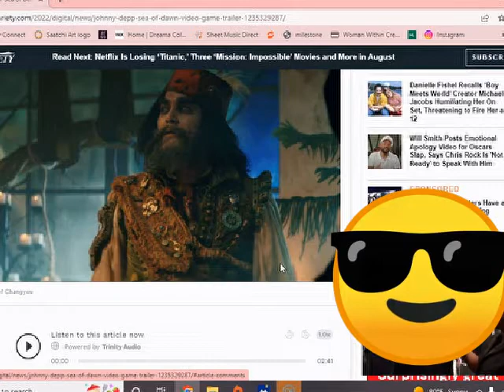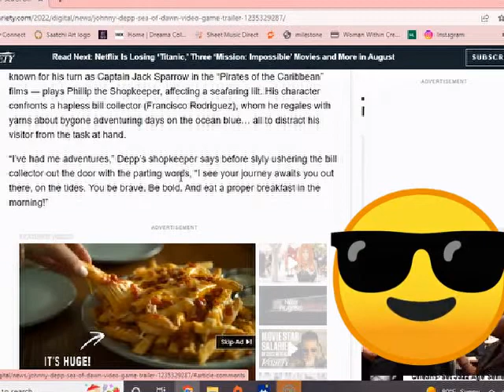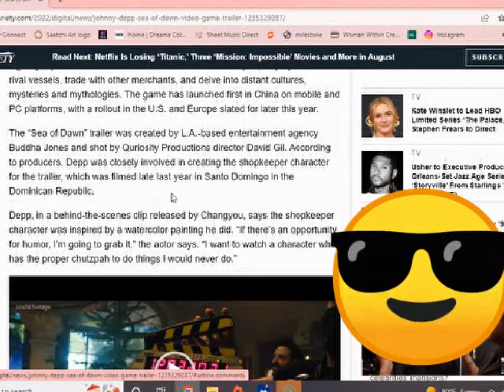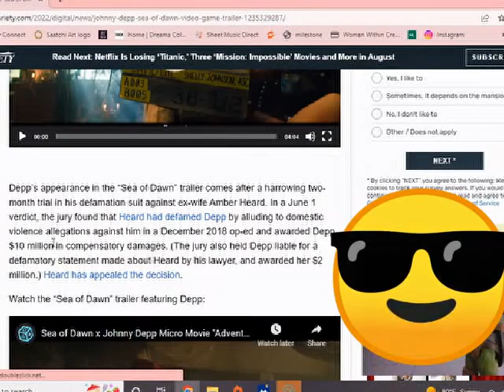Johnny Depp Sea of Dawn, prepping, shortages, inflation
My Books
"Overcoming Narcissistic Abuse and Discard"
"I Miss My Daddy":
"H.U.G.S. Hearts United Gather Strength" Turning Grief Into Growth: